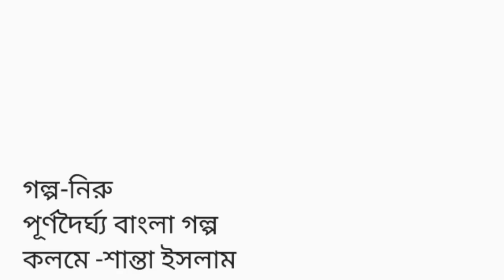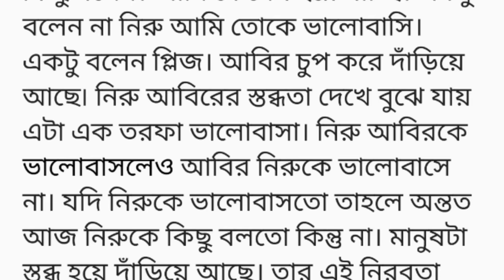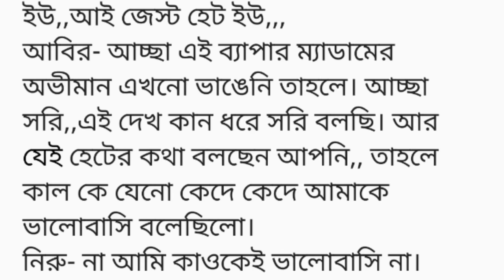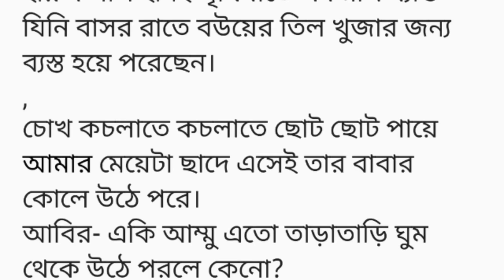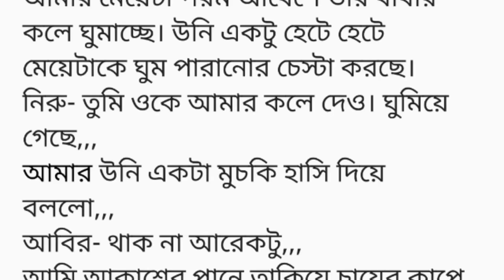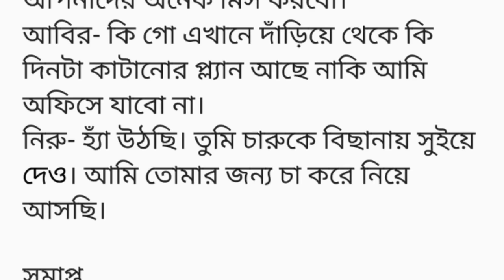"নিরু" গল্প|| golpo||romantic love story ||niru golpo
"নিরু" গল্প ||সম্পূর্ণ গল্প এক ভিডিওতে ||রোমান্টিক ভালোবাসার সংসার গল্প ||Niru Golpo||romantic story

আহ ব্যাথা লাগছে,,প্লিজ হাতটা ছাড়ুন,,,আহ ছাড়ুন বলছি,,ভাইয়া খুব লাগছে প্লিজ ছাড়ুন।লাগুক,,-হাতটা ছাড়ুন ভাইয়া প্লিজ খুব লাগছে,,,আমার যে লাগছে সেটা দেখতে পাস না!-প্লিজ ভাইয়া হাতটা ছাড়ুন,,- বডো বার বেরেছিস তুই,,খুব শখ হয়েছে ওই পালাশের সাথে হেসে হেসে কথা বলার তাই না,,,কথা গুলো বলেই আবির ভাইয়া আরো শক্ত করে আমার ডান হাত চেপে ধরে। আবির ভাইয়া এতো শক্ত করে হাতের কব্জিটা ধরেছে যে কোনো ভাবে ছাড়াতে পারছি না,,হাত ছাড়ানোর চেস্টা করতে করতে আমার বেধে রাখা চুলগুলো খুলে গেছে,,,